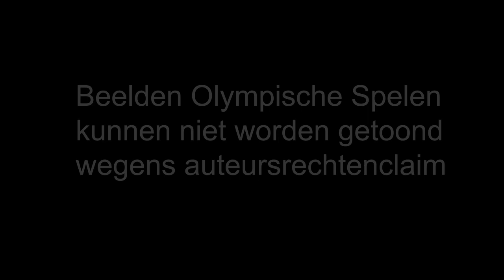Samenvatting gesprek Mart Smeets met Manon Flier - NOS London Late Night 04-08-12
Samenvatting gesprek tussen Mart Smeets en volleybalster Manon Flier, nadat het Nederlandse damesvolleybalteam zich niet kwalificeerde voor de Olympische Spelen dit jaar.

Mart Smeets kon het niet laten Manon Flier continu te wijzen op hun niet-kwalificatie en spreekt haar toe op een belerende toon.

Let op: wegens een auteursrechtenclaim zijn de beelden van Olympische Spelen er tussen uit gehaald, met het commentaar van Mart Smeets nog hoorbaar.
Beelden van de uitzending zijn copyright van de NOS.